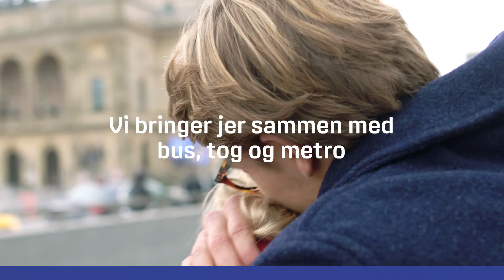Din Offentlige Transport - Bedre Sammenhæng - 2020